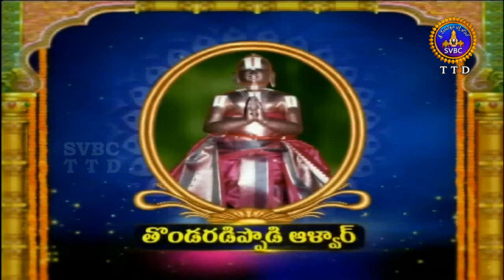ఆళ్వార్ శ్రీసూక్తి | Alwar Srisukti | Ep 2471 | 15-10-19 | SVBC TTD